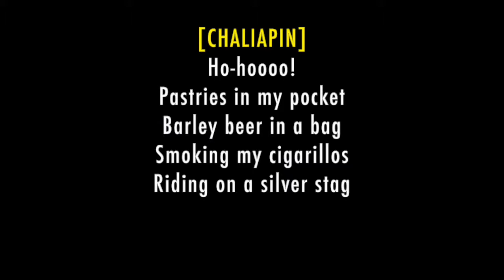4. Ho-Ho lyrics (Preludes by Dave Malloy)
Tumblr (main) - rated-r-for-grantaire
Tumblr (Preludes) - lilacswerewilting